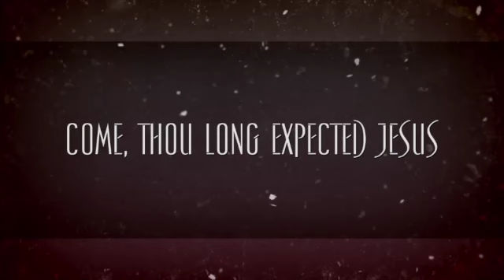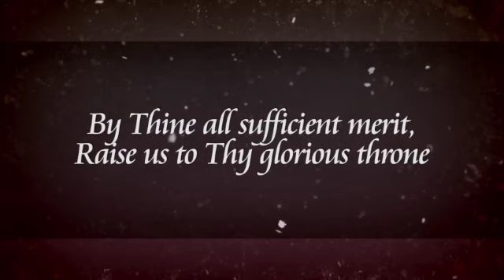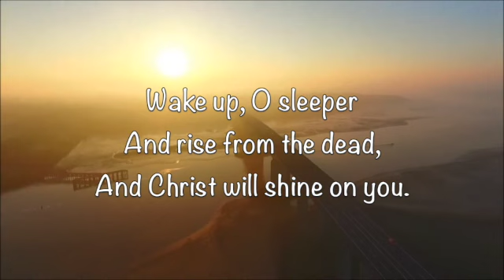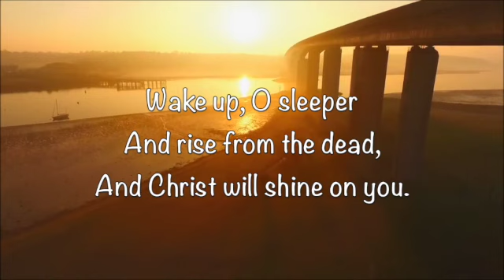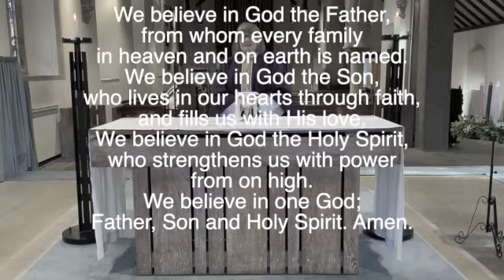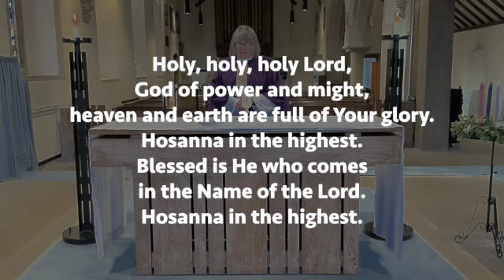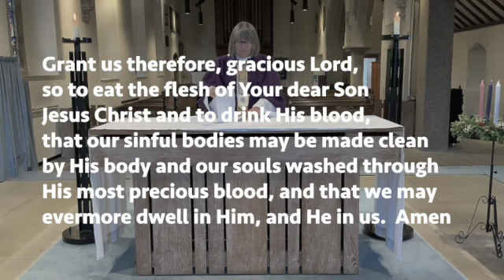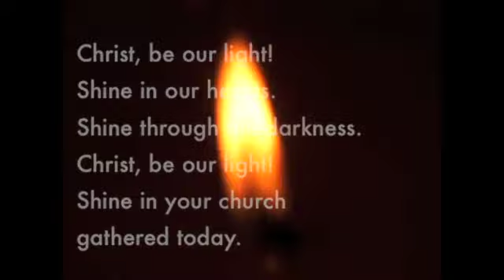Advent Sunday Eucharist 2020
This is the first Sunday of Advent, and the first Sunday Eucharist of the church liturgical year.
The reading from Isaiah today longs for God to come down to earth. We can all echo this longing, and we seek an assurance of God's presence in our world and in our lives.  We live in a world which so needs the healing touch of God.  Advent is a time when we think of light but it is an honest season in which we also acknowledge the darkness.

Each Sunday we light candles that remind us that we live in times of darkness in which the light of Christ is present with us.

The reading from the Gospel of Mark encourages us to 'watch and pray.’  This is important for us as we go through this time of preparation for a Christmas like no other.
Let us seek to create space for the presence of God.

I pray that this Advent will be for you, our on-line community, an opportunity to be able to stop and create a time to reflect.

God Bless